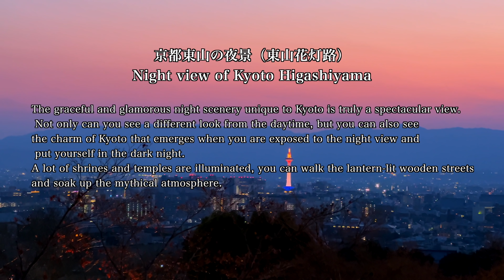🇯🇵4K Night view Kyoto Japan 京都の夜景 2022 東山花灯路 京都観光 散歩 春の京都 京都東山 清水寺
DATE：March 2022 The graceful and glamorous night scenery unique to Kyoto is truly a spectacular view. Not only can you see a different look from the daytime, but you can also see the charm of Kyoto that emerges when you are exposed to the night view and put yourself in the dark night.
A lot of shrines and temples are illuminated, you can walk the lantern-lit wooden streets and soak up the mythical atmosphere.

京都では建築物の高さ規制が厳しく、周囲の山には展望に適したところが少ないことから夜景スポットは少ないが、清水寺が夜間拝観ができる時期には境内から京都市内が見渡せる。盆地地形なので、高い所から見渡せば山に囲まれた平地の部分に、街の光が広がります。また東山では3月上旬に町がライトアップされる「京都花灯路（はなとうろう）は今年で最後になったが、夜には二寧坂、八坂の塔やねねの道など、灯ろうが美しく通りを飾る。日本の和風建築の美とも言える街並みが、情緒がある明かりを見せてくれる。昼間とはひと味違った京都の姿を楽しんでください。